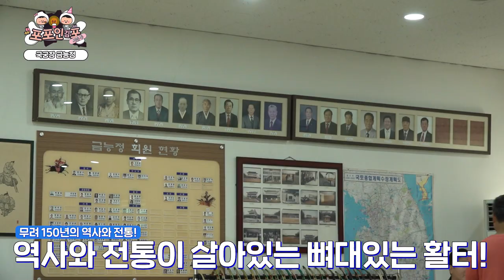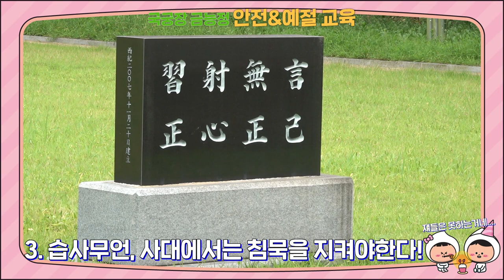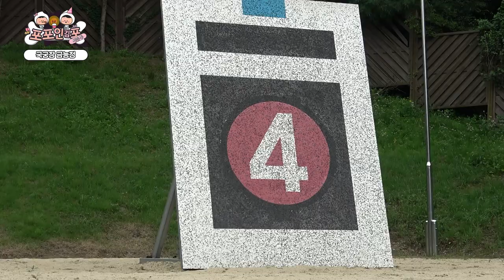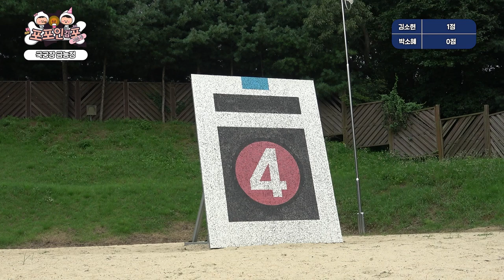"쏠 수 있어↗️↗️!!!" 주몽의 후예 제대로 증명하고 왔습니다🏹 (포포인김포 시즌2 ep.06)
김포시의 다양한 이색체험을 소개하는 포포인김포 시즌2!👏
소혜MC와 소현MC가 직접 체험하고 대결하며 김포시 전격 소개 Go Go~

포포인김포 이번 방문 장소는
우리나라만의 전통 스포츠, '국궁🏹'을 제대로 즐길 수 있는(!)
무려 150년의 역사를 지닌 김포 국궁장 "금능정"입니다!

"우리가 어떤 민족 입니까?" ... 주몽의 후예 아닙니까?
금능정에서 국궁 안전&예절 교육부터
슛↗️슛↗️슛↗️ 활 쏘기 대결까~지!
과연 포포인김포 최고의 백발백중 명사수는 누가 될 것인가..?!

Timestamp
0:00 오프닝
01:16 국궁장 금능정 소개
03:04 국궁 소개
05:44 국궁장 안전&예절 교육
06:07 활 예비동작 간단설명
09:09 활쏘기 대결
12:46 클로징